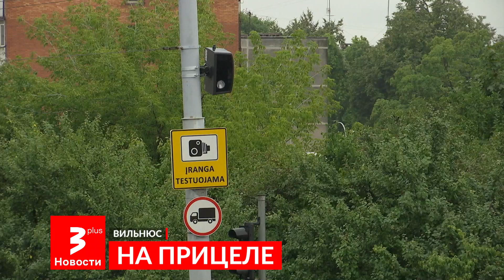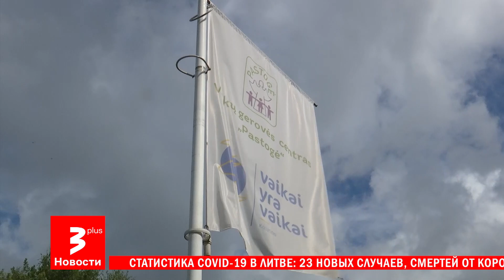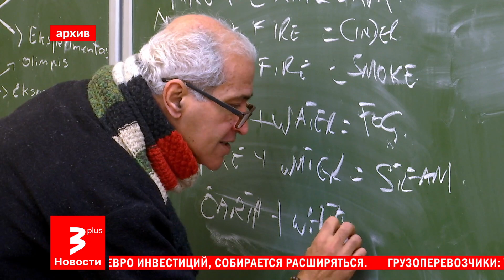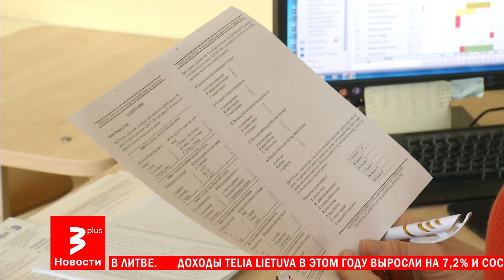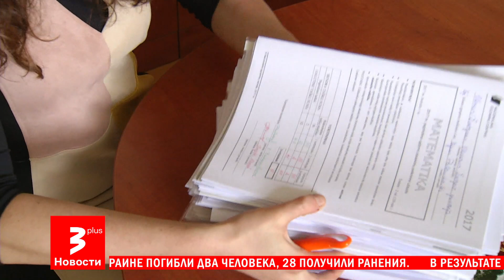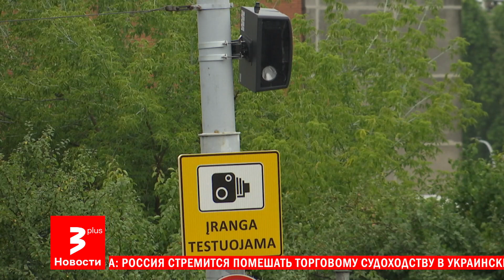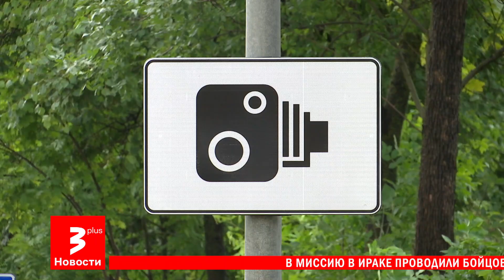Новости TV3 Plus - выпуск 20 июля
КАУНАС

ПОХИЩЕНИЕ ДЕТЕЙ

Настоящая семейная драма разразилась в Каунасе. Родители похитили из приюта собственных детей, которых ранее изъяли соцслужбы. Дети в этой семье находятся в опасности из-за асоциального поведения супругов, которые выбросили свои паспорта, не водили детей в школу и вели затворнический образ жизни.

УКРАИНА

ПУТИН ПОВЫШАЕТ СТАВКИ

Три дня подряд украинские порты охвачены огнём. Россия бьёт по терминалам с зерном, которое должно было уйти в бедные страны Африки и Азии. Путин хочет заменить его российским и шантажирует Запад уничтожением торговых судов.

ЛИТВА

КТО БУДЕТ УЧИТЬ?

С приближением нового учебного года в Литве вновь остро встал вопрос дефицита учителей. Обещанные чиновниками зарплаты остались только в документах, а на практике педагогам приходится совмещать по две ставки. Власти успокаивают, что положение вот-вот улучшиться.

ВИЛЬНЮС

НА ПРИЦЕЛЕ

В столице ввели в строй сразу 16 новых камер контроля скоростного режима и соблюдения правил дорожного движения. Полиция подчёркивает, что штрафовать будут за малейшее и даже незначительное превышение скорости.

ВИЛЬНЮС

СПУСТИЛИ НА ЗЕМЛЮ

Вильнюс практически остался без своей многолетней визитной карточки и символа – воздушных шаров. Новые правила министерства транспорта сделало полёты невыгодными, предприниматели обещают зачехлить аэростаты и искать счастья в других местах.

КЛАЙПЕДА

НА ОДНОЙ ВОЛНЕ

Несколько тысяч скаутов из 15 стран мира собрались на литовском побережье в самый большой летний лагерь. Игры, спорт, общение, но главное говорят организаторы и участники, воспитание чувства сопричастности и гуманизма в эти непростые времена.